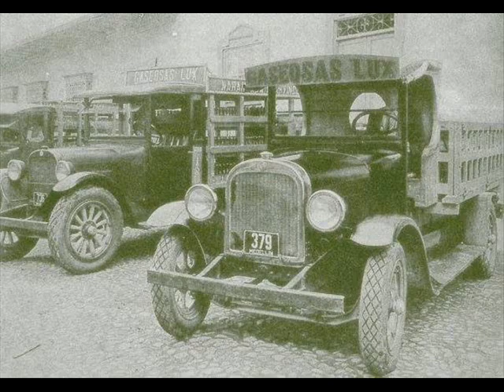MEDELLIN VIEJITO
Fotos antiguas de Medellín (Benjamín de la Calle - Carlos Rodríguez - Dimitri Kessel) Música Bambuco Medellín - Patas de hilo - Atardecer - Tierra labrantía: Compuesta por el maestro Carlos Vieco. Fuentes de las fotos: Grupos Fotos antiguas de Medellín - Medellín Viejito - Life - Bibioteca Pública de Medellín - Historias contadas - Retazos de la vida